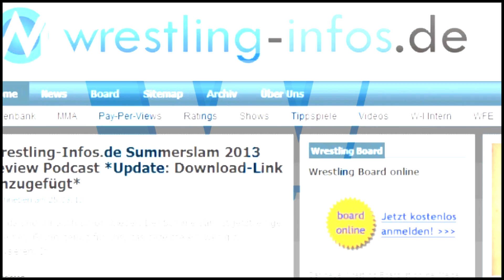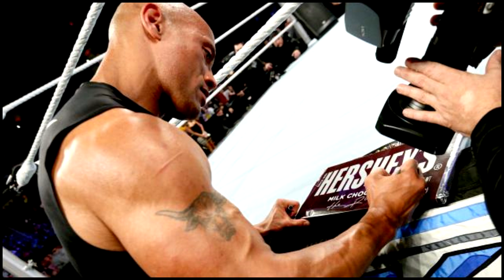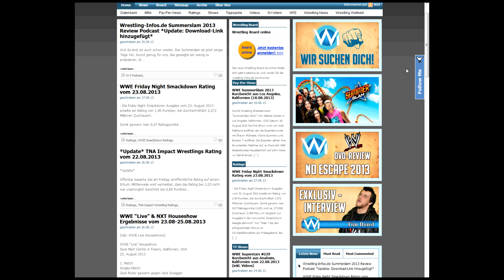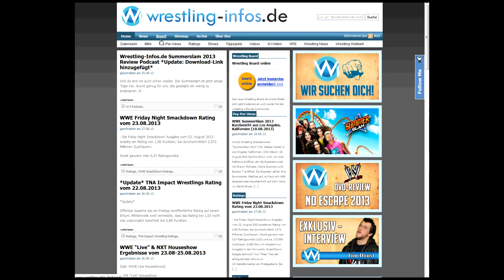WWE Newsflash vom 27.08.2013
Der WWE Newsflash von Wrestling-Infos.de. In diesem Format stellen wir euch die wichtigsten WWE News der letzten Woche prägnant vor.

Alle World Wrestling Entertainment Sendungsnamen, Talentnamen, Bilder, Slogans, Wrestling-Aktionen, Trademarks, Logos und Copyrights sind das exklusive Eigentum von World Wrestling Entertainment, Inc. und ihren Töchtergesellschaften. Alle anderen Trademarks, Logos und Copyrights sind Eigentum der jeweiligen Eigentümer.